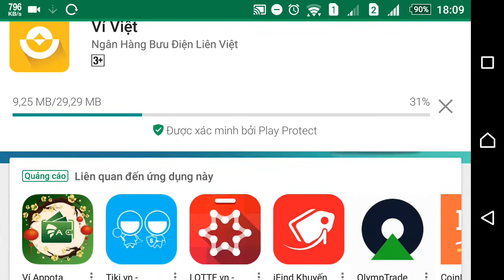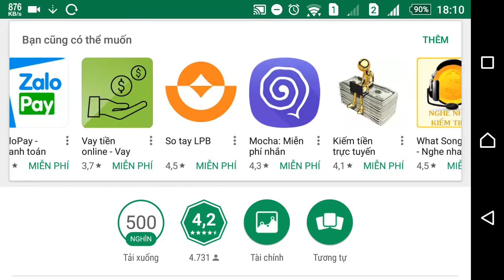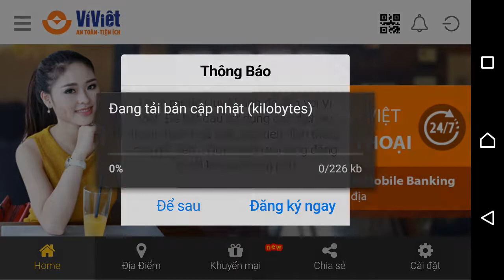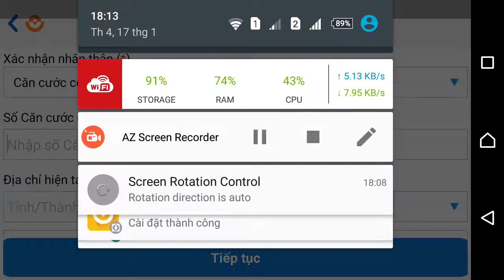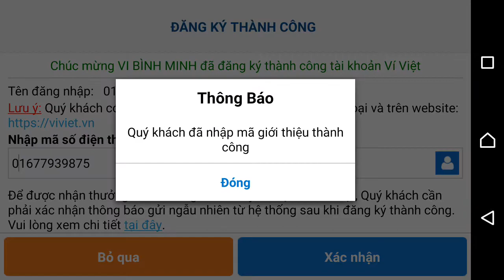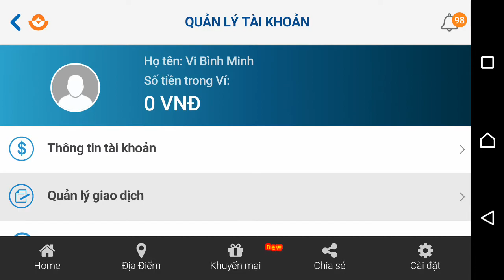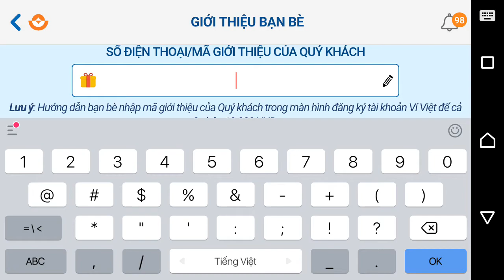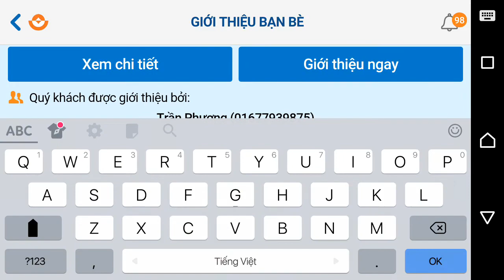Kiếm ngay 100k/ ngày khi giới thiệu bạn bè - ví việt - kiếm tiền quá rễ